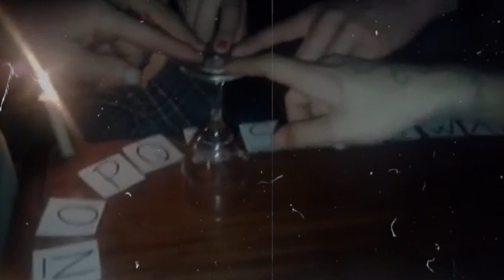Promo #1 "No Es Real" | Historia de terror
Escrita por: Pablo Gómez.

Todo está a punto de ponerse patas arriba, y todo lo que pasé será su culpa. ¿Habrá una manera de detener al mal? ¿O estarán condenados al sufrimiento eterno? Descúbrelo muy pronto en… “No es real”

Música por:  VIVEK ABHISHEK.